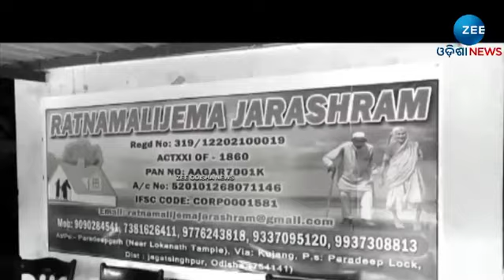Comedian Manibhadra Biswal ଙ୍କ ଦୁଃଖ, ଦିନେ ସମସ୍ତଙ୍କୁ ହସାଉଥିଲେ, ଆଜି ସେ ଜରାଶ୍ରମରେ - Paradeep News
About Channel:-